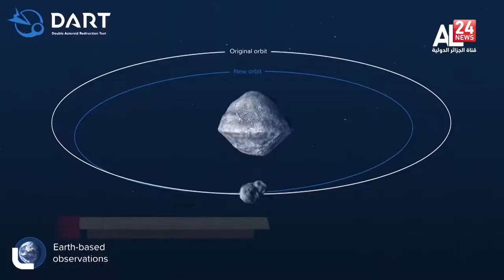Bodies found in Brazil mangrove following police gun battle